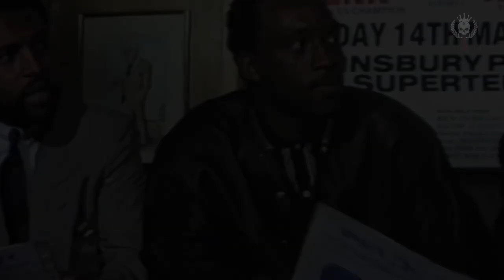Knocked Out With The Weakest Punch in a Boxers Arsenal: 10 Powerful Jabs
MMA Fighters & Boxers knocked out with the weakest punch possible, a jab. They were caught by surprise and insanely were knocked out never getting back up again.

How to stay down after a jab. That's what these guys should be teaching everybody. They stand to be made fun of for going down after such a weak punch. ESPN should make a compilation or top 10 list about these fighters going down.

Editor: Sstudioarts - Instagram @sstudioarts25